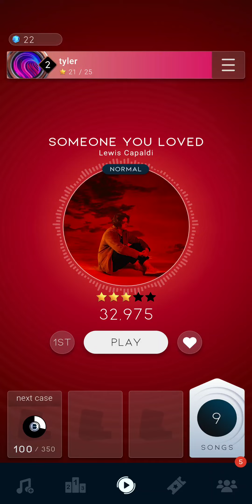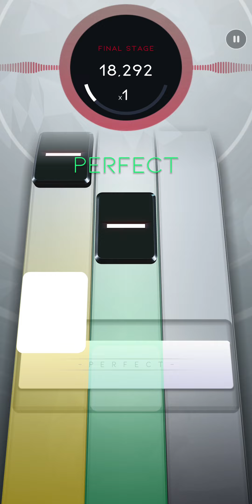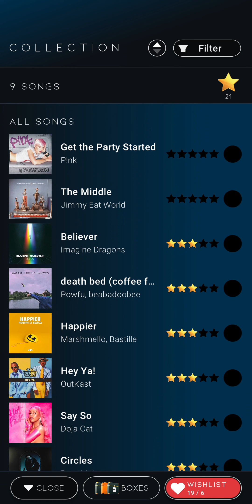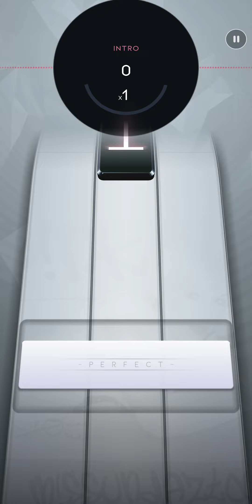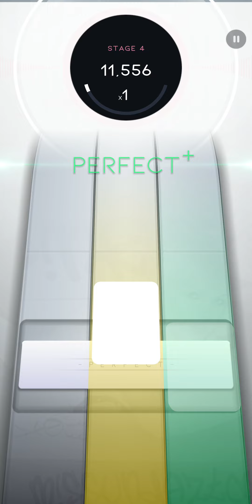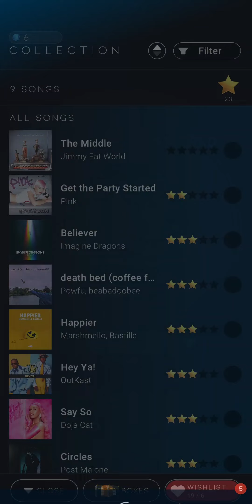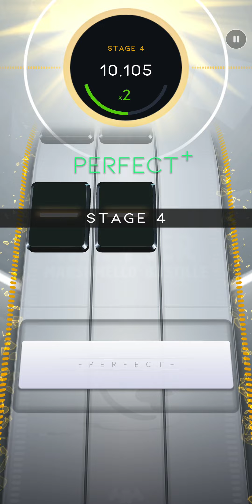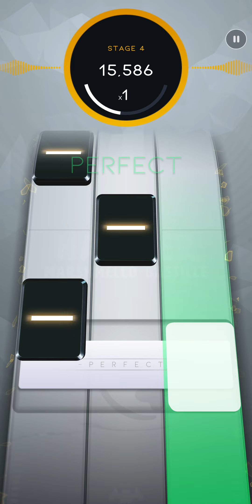I try this game before school